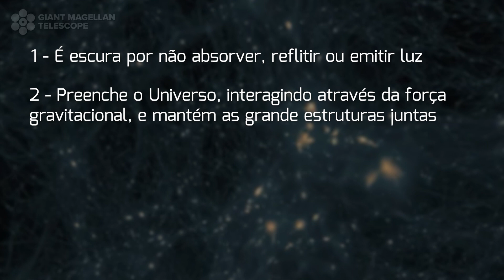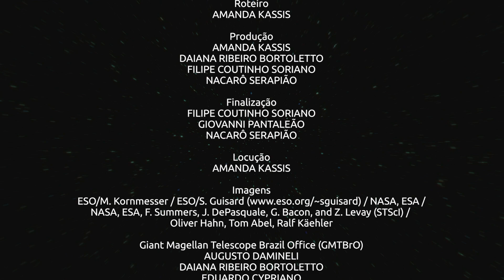O Enigma da Matéria Escura | Fascínio do Universo Ep. 13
O quarto episódio da nova temporada está disponível! A série Fascínio do Universo é uma parceria entre o escritório brasileiro GMT Brasil, o IAG-USP, a FAPESP e realização da TV UNIVAP para compartilhar conhecimento científico sobre o Universo, divulgar os investimentos da Fundação na área da Astronomia e a sua participação no projeto Telescópio Gigante Magalhães (GMT, em inglês).

O GMT está sendo construído em Las Campanas, no Chile, e será um dos maiores telescópios terrestres, fazendo parte de uma nova geração de telescópios extremamente grandes, o que revolucionará as pesquisas na astrofísica. A primeira observação, também chamada de ‘primeira luz’, está programada para 2029!